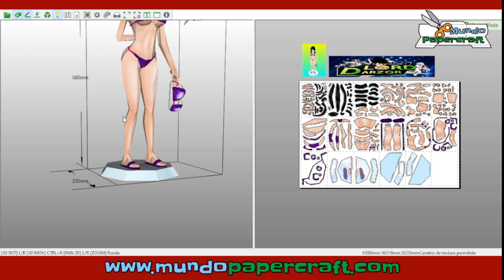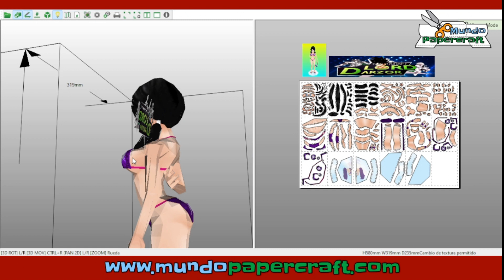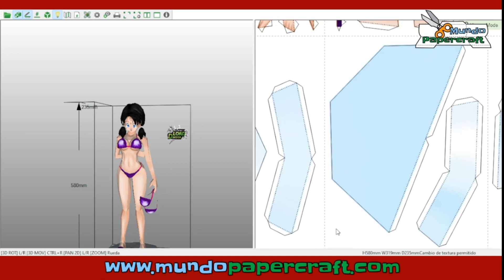Videl de papercraft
Modelo de papercraft de Videl del anime Dragon Ball
Diseñador: Lord Darzord